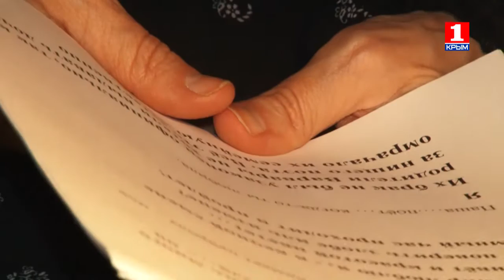Про культуру 6.04.2016